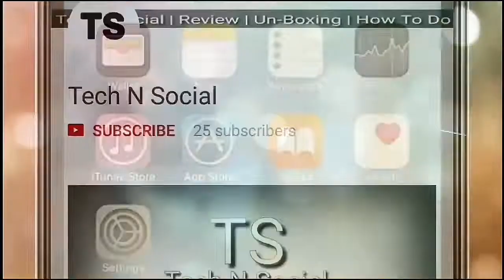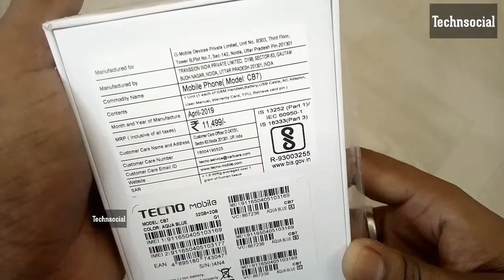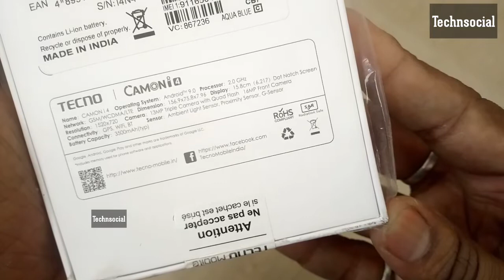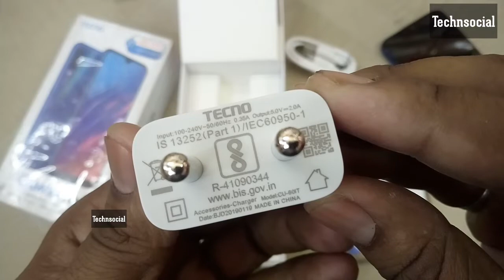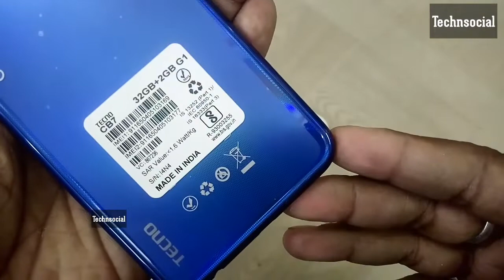Tecno Camon i4 Unboxing & Review | Full Specifications, Price & Camera Test, PUBG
Tecno Camon i4 Unboxing & Review | Full Specifications, Price & Camera Test 3D Look, Unboxing & Full Specifications Review, Camera Testing

Buy Top Smartphone Under 5000
iVOOMi Z1
Panasonic P85 NXT
XOLO Era 4X
ASUS Zenfone L1
Micromax Yunique 2 Plus

Buy Top Smartphone Under 7000
Redmi 6A
Coolpad Cool 3
Samsung Galaxy M10
Coolpad Note 6
Vivo Y91 I

Buy Top Smartphone Under 9000
Redmi 6 pro
Honor 9N
Samsung Galaxy M10
Oppo A5s
Moto E5 plus

Amazon-
Fridge
New Born Baby Carry Bag:
Waterproof Matte Lipstick:
Matte Lipstick 12 Pc:
Woman Cotton Panty 12 pc:
All in One Makeup Kit:
ADS Makeup Kit:
 Woman Jewellery Set:
Woman Fancy Watch:
Designer Kurti:
Long Hair Solution:

Try Other Amazon Products--

Amazon Shopping

"दोस्तों आप को मिलती है यहां पर Daily Technical & Tricky Video in Hindi”